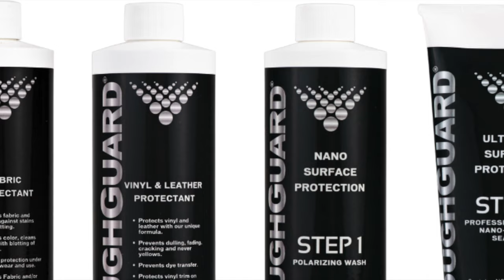How to Get the Best Shine and Protection from ToughGuard Auto Paint Protection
In less than four minutes, a supernaturally fast Dan Reid demonstrates how to apply the ToughGuard Two Step Paint Protection System.

🚗  :10 - Start with a Clean Car.  Wash your car with Step One - ToughGuard Polarizing Wash
🚗  :44 - Wipe it down with plain isopropyl alcohol to remove any remaining traces of soap or dirt
🚗  1:08 - Apply Step Two - Professional Grade Nano-Coating Sealant
Shake the tube, spray your vehicle with water, and use a buffer to apply the product evenly for the very best results.
🚗  2:34 - Enjoy a cleaner, shinier and better-potected car for YEARS. You will find that the paint repels water, dirt, insects and other corrosive materials better, and washing it is easier than ever.

Let us know YOUR experience with ToughGuard - we love seeing your photos and videos!